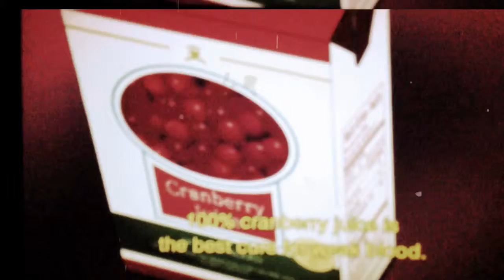Historia de Amor / Edward Maya / Diabolik lovers